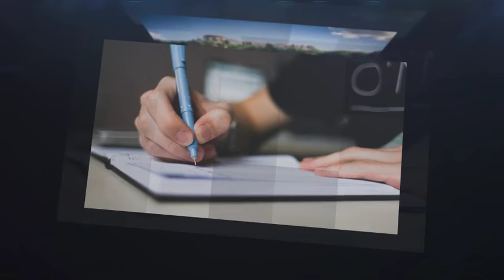Smooth Photo - After Effects Project Files | VideoHive 10362287